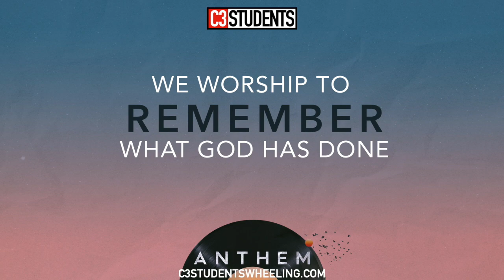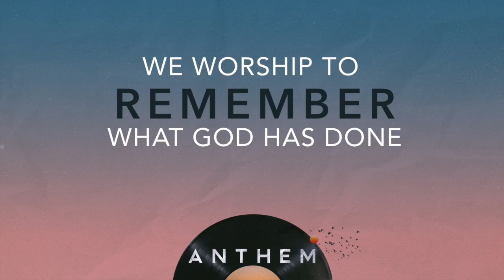Anthem Week 2